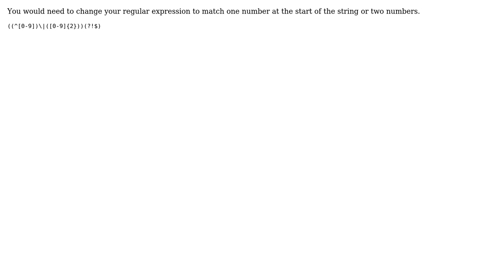Swift/Regex: How can I format a string using stringByReplacingMatches(withTemplate)?